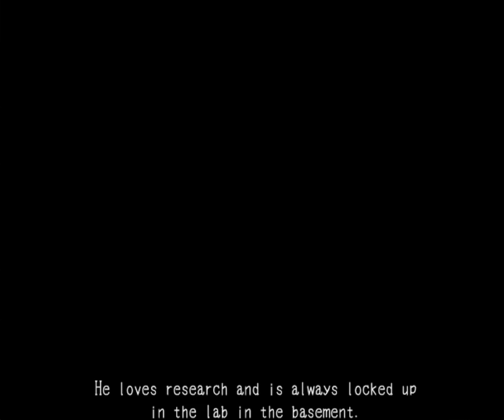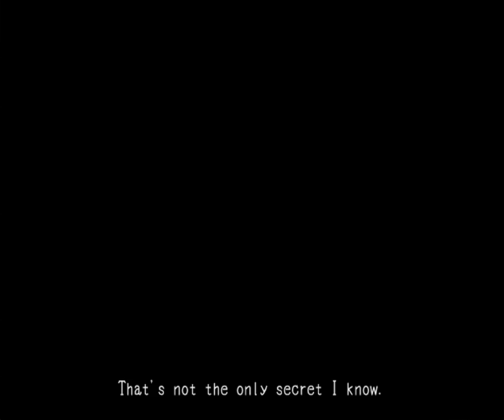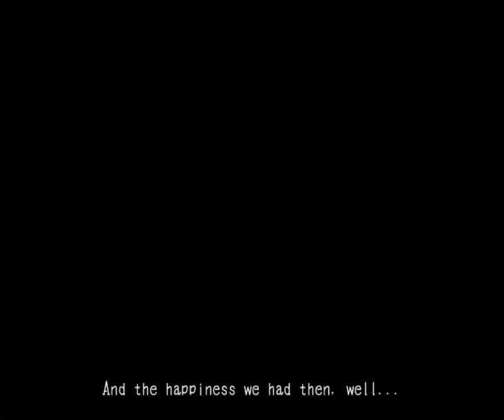Let's Play Mad Father - Part 1: Nice portraits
Am I the first one to upload an English playthrough of this? No? Well, I'm pretty sure I'm at least one of the firsts.

Aaanyways... vgperson said it was a dumb game. I don't think it's THAT dumb, but the sloppy jumpscares do make it feel kind of silly. Artwork's nice, though. Ib music is nice too.

Alsoblondeoneeyedgarrywhatthefuckasdhafgdfasdgagdf //shot